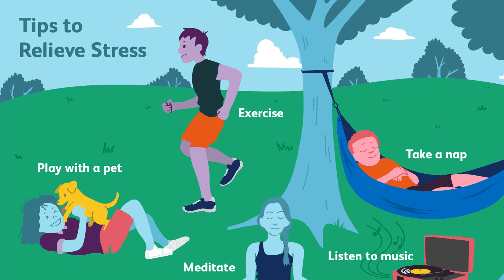stress relief sinhala - එක දිගට වැඩ කරන අය අනිවා බලන්න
simple ways of living life with out stress..
Music credits to (special Thanks)